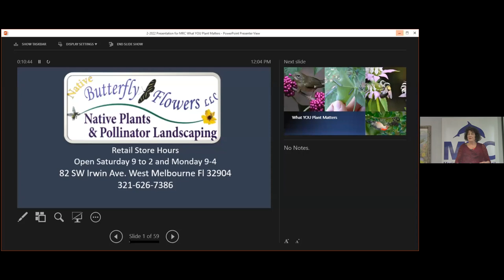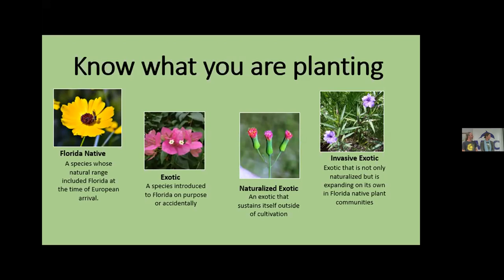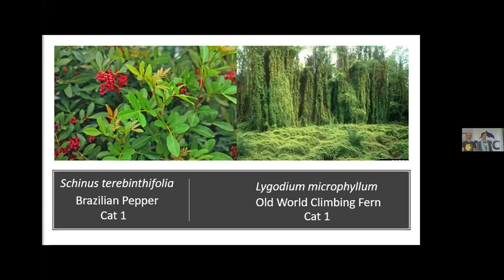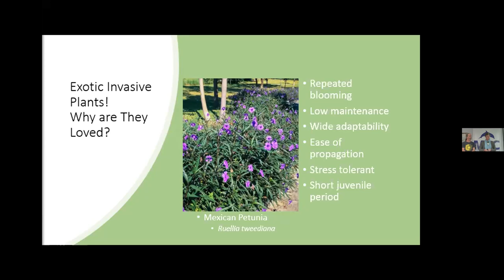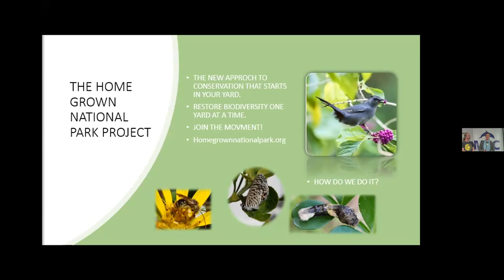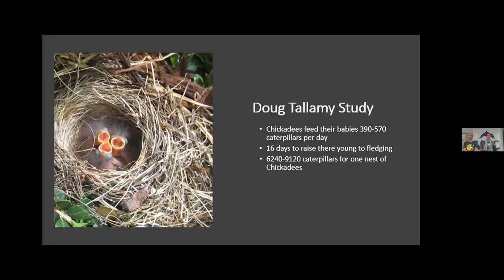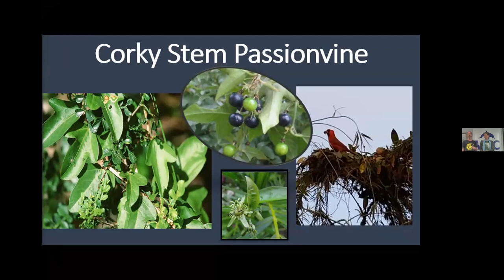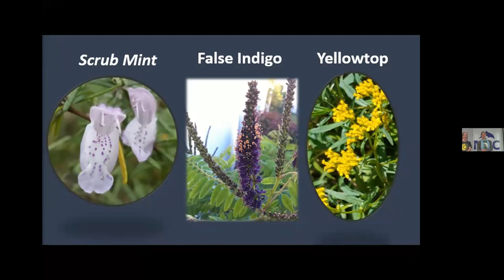February 2022 Lunch & Learn - What You Plant Matters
Join us for our February Lunch & Learn Seminar Hybrid featuring Native Butterfly Flowers! This program will discuss how to landscape with native plants, what the benefits and service they perform, and how using non-supportive plants in our landscapes harms our wildlife and ecosystems. This will be a great opportunity to learn why "What You Plant Matters" just before the spring!

Tim Harrison and Anna Hutson created the Native Butterfly Flowers Nursery in 2015. They grow and sell Florida Native wildflowers, shrubs, and trees. The duo designs landscapes to create habitats for birds, bees, butterflies, and other wildlife, focusing on biological diversity. Their mission is to provide Florida Native plants to the retail public and create habitats that are useful for wildlife, environmentally friendly, and sustainable without using fertilizers or chemicals of any kind. The Native Butterfly Flowers Nursery strives to bring environmental awareness through outreach and education by changing traditional landscaping practices and encouraging people to create areas where life can be abundant.

Tim Harrison has a Bachelor's in Conservation Ecology from AASU in Savannah, Ga. and has been working as a landscape designer and horticulturist in Georgia and Florida since 2005.

Anna Hutson has a Bachelor's in Forest Management and Conservation from the University of Florida. She has worked as an Eco-Tour Guide in Florida natural ecosystems and as an Environmental Educator in Alachua and Brevard Counties.